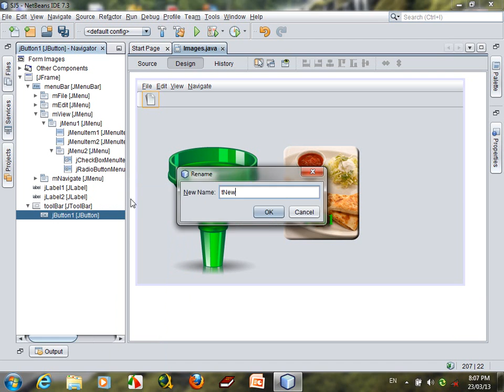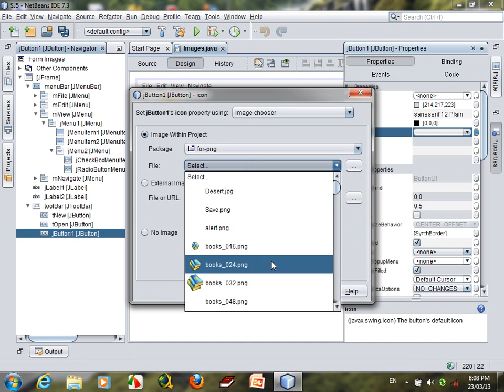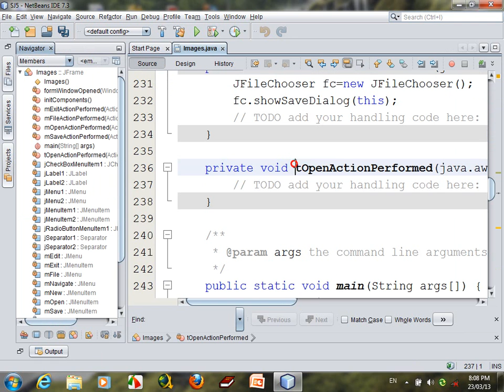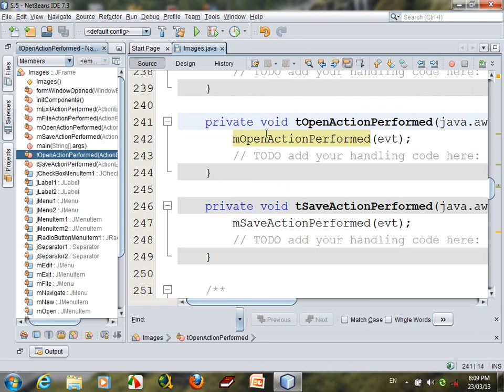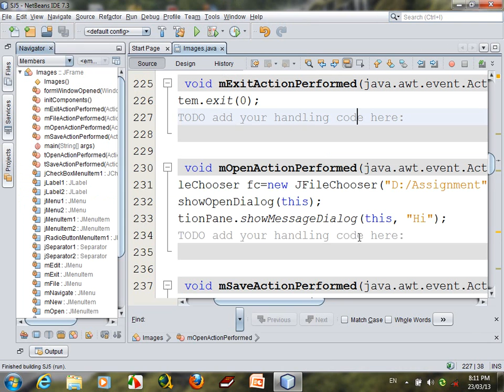How to Create ToolBar Or JToolBar in Netbean | How to create toolbar in java #14